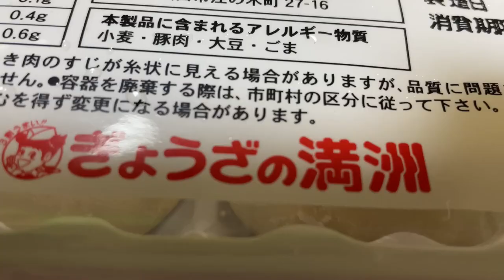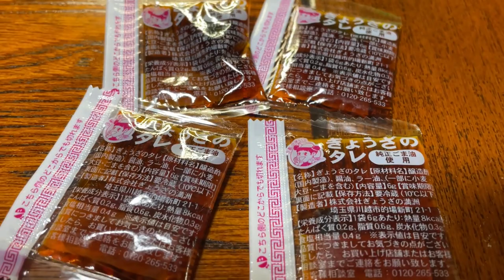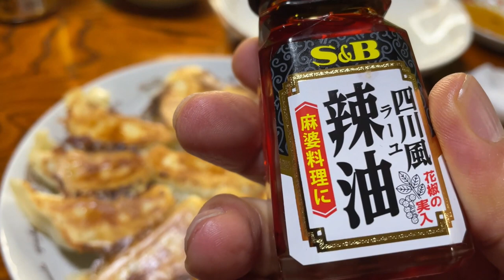【視聴者リクエスト宅飲み】満洲の餃子でビールがススム君【オジリーマンの晩酌】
今回は、視聴者のリクエストに応えた宅飲みです。
満洲の餃子でビールを飲みます！！